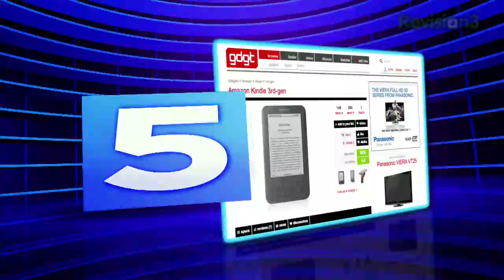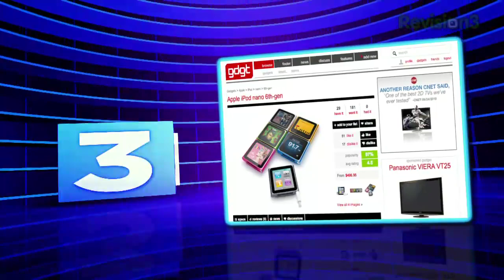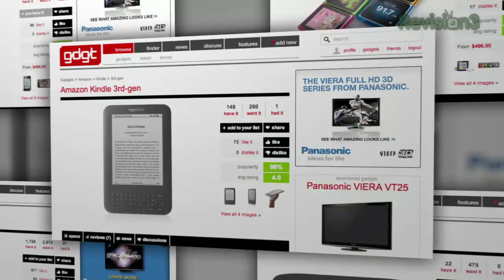September's HOTTEST Gadgets - Tom's Top 5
With an Apple announcement flooding the wish lists, can anything stem the fanboy tide?